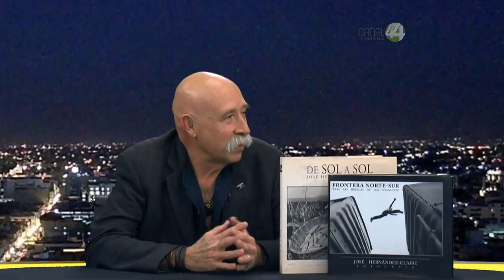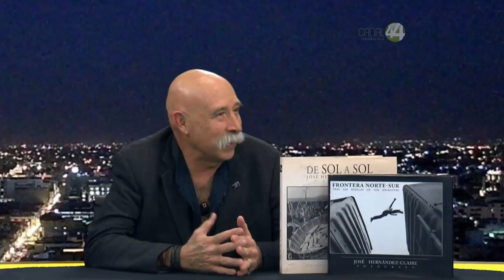Perspectivas: José Hernández Claire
En esta emisión de Perspectivas platicamos con uno de los mejores fotógrafos del país, José Hernández Claire.